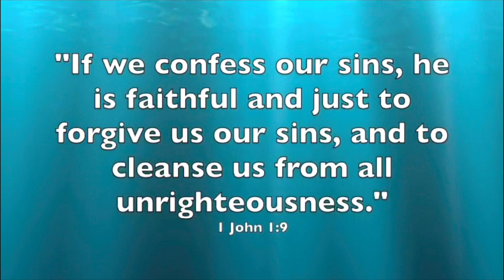WHAT JESUS REVEALED TO ME ABOUT THE MOVIE, DEVIL on MAY 1, 2017